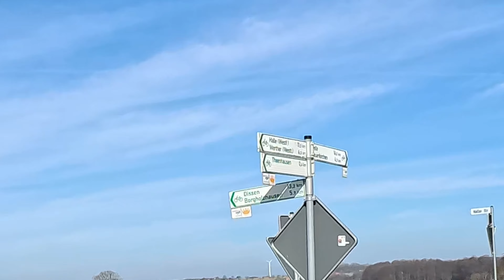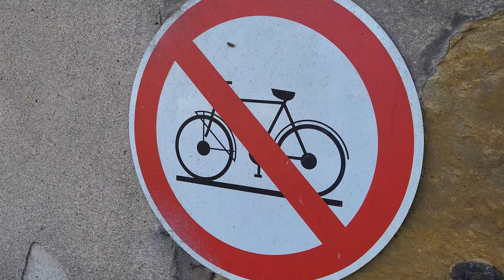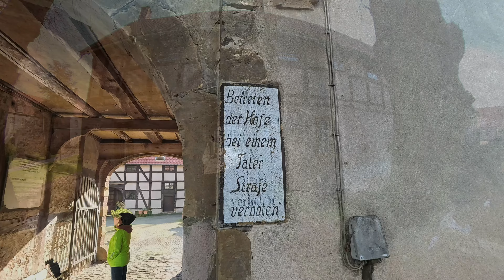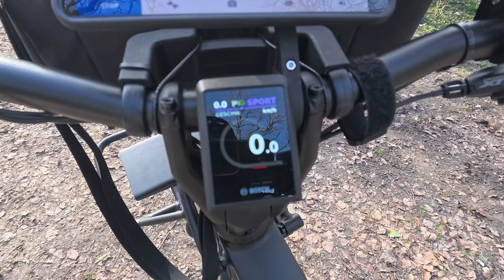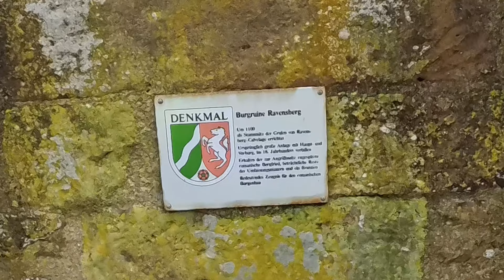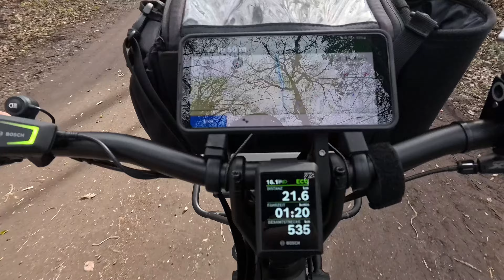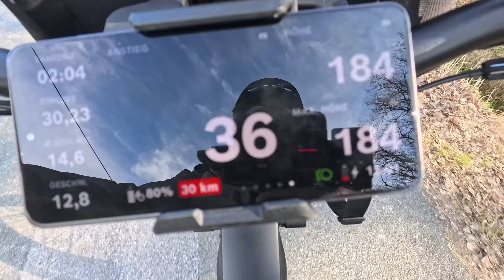e Bike Tour, Adel verpflichtet mit Gabi von den Sperlingen on Tour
"Adel verpflichtet"  der Name der Tour ist ja schonmal ne Ansage. 😉😁
Die Gabi von " Die Sperlinge on Tour" hatte uns für eine kleine Sonntagstour eingeladen, und wir sind der Einladung gerne gefolgt.  Die Tour war wunderschön, aber das könnt ihr ja selber sehen. Mir war ehrlich gesagt garnicht bewusst was das für eine schöne Gegend ist und was es dort alles an Sehenwürdigkeiten gibt.
Liebe Grüße aus Wallenhorst
Nicole und Thorsten

Der Link zu Gabi und Helmu vom Kanal " Die Sperlinge on Tour"

Links zu unserem Equipment:
Kamera und Zubehör:
Action Camera Insta 360 one RS 4K
Action Camera Insta 360 One R / Twin Edition
7RYMS Drahtloses Mikrofon, iRAY DW20
Insta360 Allzweck-Stativ (ONE R/ONE X/ONE/EVO)
Display Schutzfolie für Insta360 ONE RS/ONE R
Microphone Adapter Insta 360 one RS
Schnellkupplung für Kamera Atmoshue Mini V-Lock Mounting Kit
MOSHUSO Kamerahalterung
Insta360 Akku-Selfie-Stick
Laken 0,7 L Thermoflasche
Fidlock Uni Connector u. Bike Base

Camping und Reisezubehör:
Trangia 25-9 UL HA Ultralight Hardanodized
Gasbrenner für Trangia Kochset
Forceatt Zelt für 2 und 3 Personen
Isomatte Jemulice
WILD HEART wasserdichte Reisetasche
Zeltunterlage
Ultraleichter Campingtisch Klapptisch
Helinox Vibram Ball Feet

Fahrradzubehör:
Vaude eBox Unisex Lenkertasche
Sena M1/M1 EVO Smart Mountainbike-Helm
SP CONNECT Stem Mount Pro
SR Suntour SP12-NCX Sattelstütze Parallelogramm
SP CONNECT Handle Bar Mount